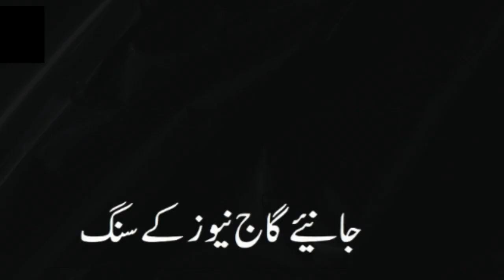سندھ پبلک سروس کمیشن جہاں کرپشن کا کاروبار عروج پر پیسے دو من پسند نوکری لو! جی ڈی اے کا مورو میں